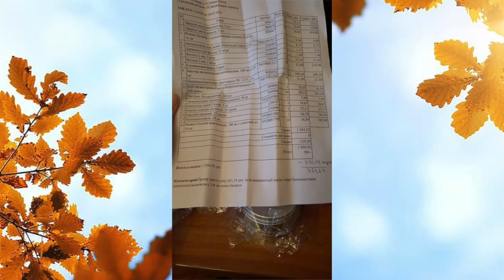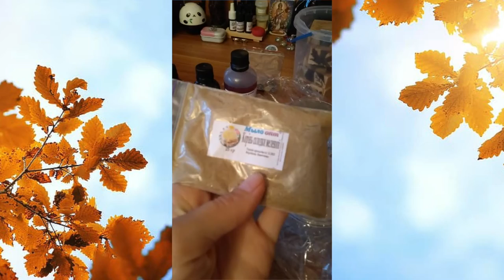Распаковка №474 от интернет магазина